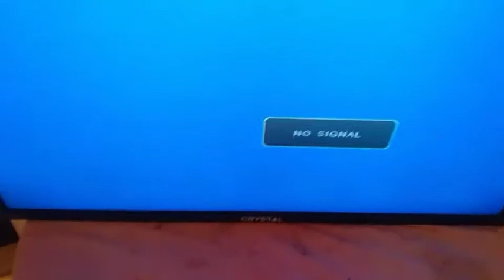LED tv Dead Condition No Power on Problem Solved